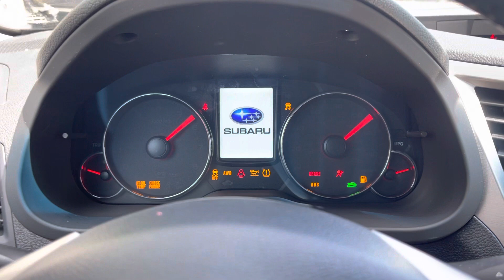FOR SALE!!!! 2013 Subaru Outback Limited 2.5i (289257)